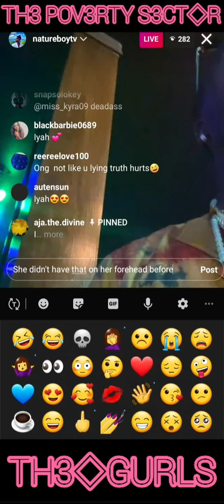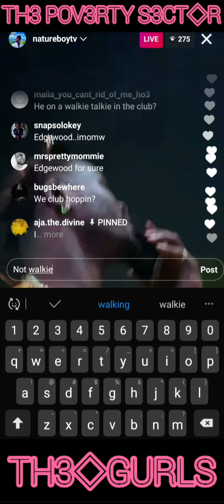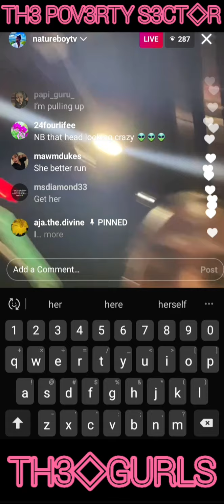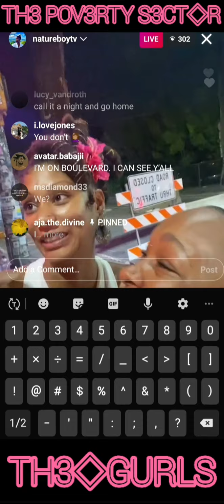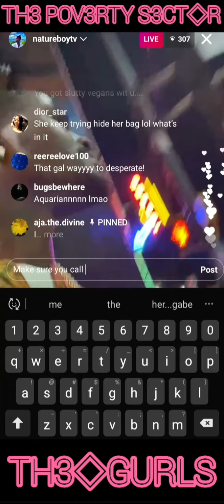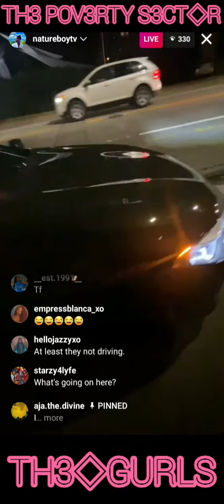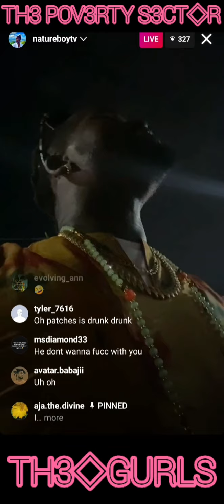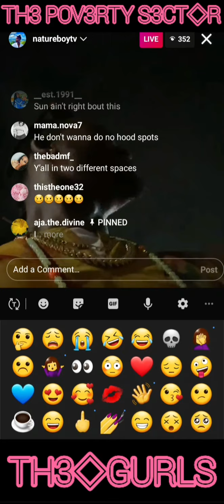Pt.2 NatureBoy Malia☹ Iyah and some randoms in a hole in the wall🤦‍♀️